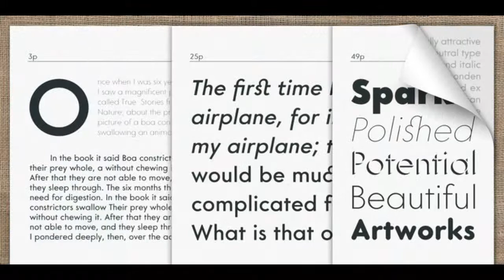Core Sans G font download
The Core Sans G Family is a part of the Core Sans Series, such as Core Sans N SC, Core Sans N, Core Sans NR, and Core Sans M.